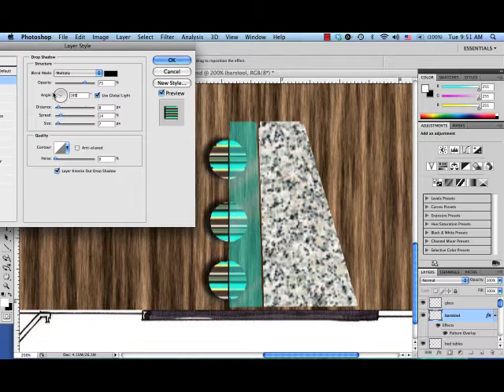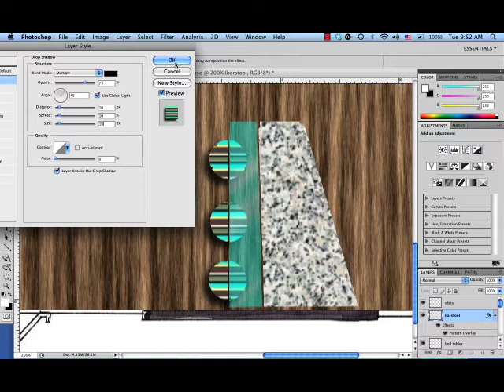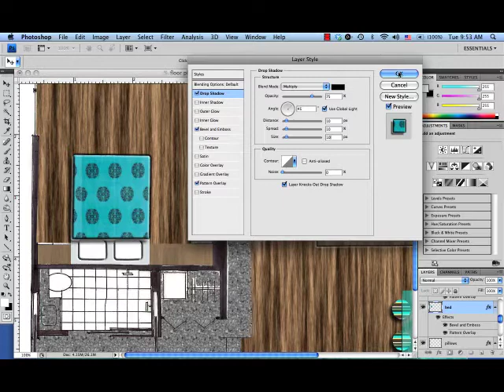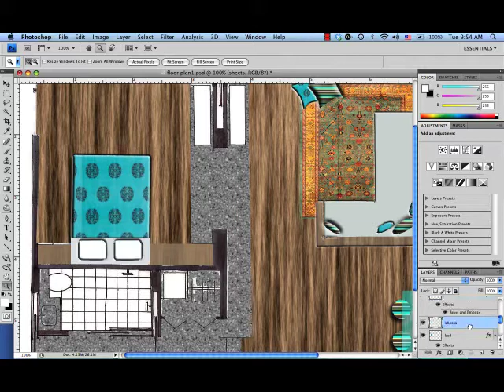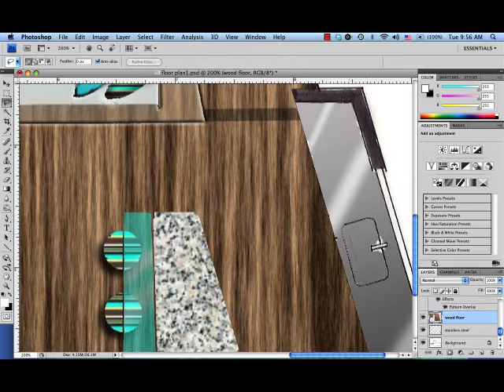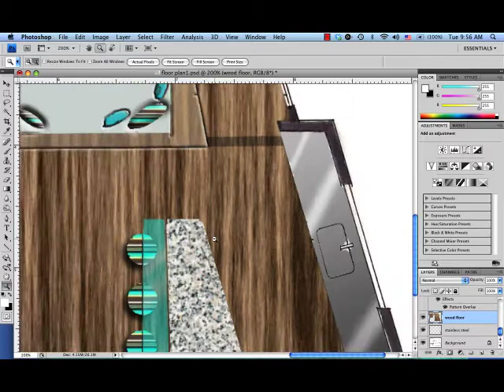Photoshop Floor Plan How to Create Cast Shadows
How to create cast shadows on your floor plan in photoshop using the "drop shadow" tool or by using the gradient tool.